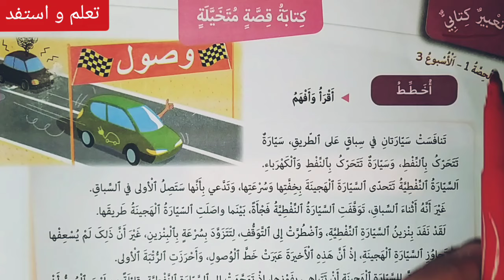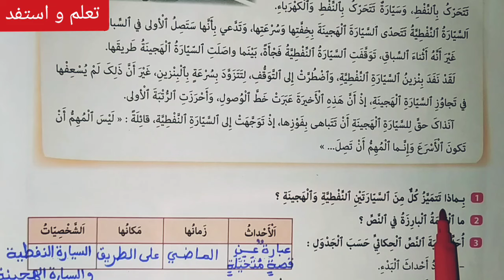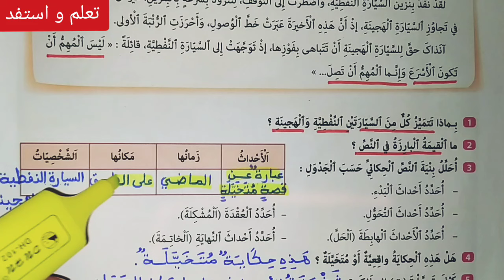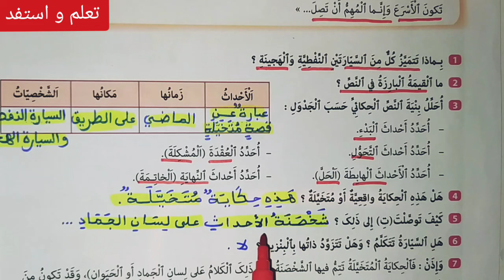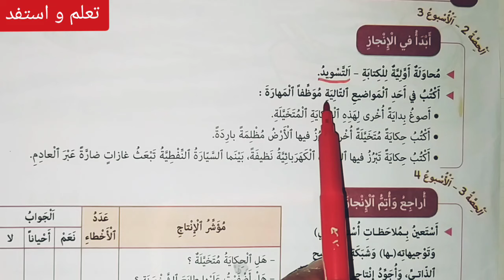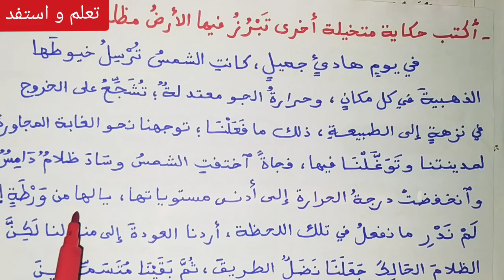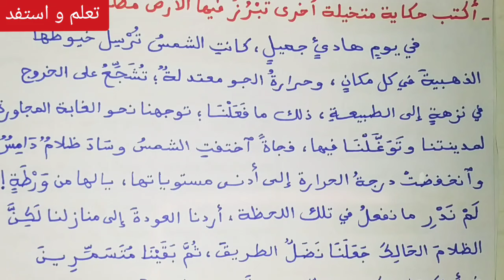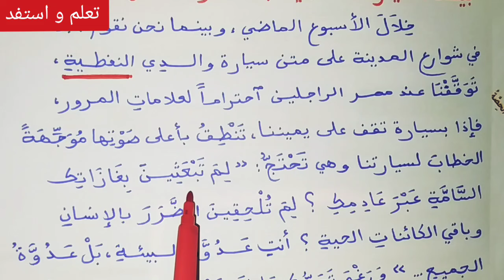تعبير كتابي: كتابة قصة متخيلة ص 154-155 كتابي في اللغة العربية/ السنة السادسة ابتدائي